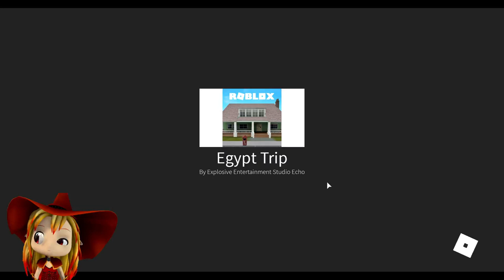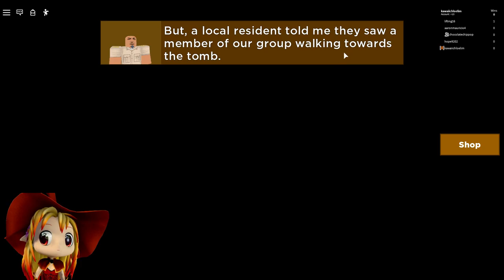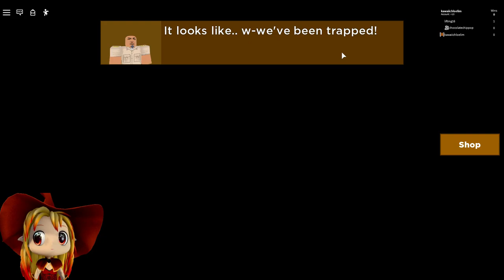🚌 Egypt Trip! Going Exploring in Egypt just like in the Adventure Movies! Loud Warning!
🚌 Roblox Egypt Trip Gameplay! Going Exploring in Egypt just like in the Adventure Movies! Loud Warning!

-- Use these time point to skip to the section in the video:
0:01:18 Getting on the bus to Egypt!
0:02:00 Reached the camp in Egypt!
0:02:21 Quicksand Obby!
0:02:57 Looking for artifacts!
0:03:57 Sand Storm!
0:05:14 Wait there's something or someone outside the camp!
0:07:04 Looking for a lost member of the group!
0:07:48 Secret Door!
0:08:30 We found the missing person!
0:09:12 We need to get pass the monster and get back to camp!
0:10:54 Heading back to the tomb!
0:11:53 Oh no the monster!
0:12:54 Finding another way out!
0:13:21 We found treasure!
0:14:30 Shall we take the treasure? OK I WANTED TO TAKE THE TREASURE!
0:15:37 We sort of Escaped!

-- About Egypt Trip
This is an adventure game, we recommend you wear headphones for the best experience or have sound on.
Travel to the ruins of Egypt! Go camping in the desert, and discover darkness buried in time... until now.

Roblox Egypt Trip Created 7/7/2019, Updated 7/26/2019, Max Players 35, Genre Horror. (Online Multiplayer Game, Egypt Trip)

-- Yesterday Gamelog
Roblox Frosty Mountain Gameplay! We are going Ice Mountain Climbing!

Roblox Egypt Trip Gameplay / Chloe Lim August 2019 Gamelog / EgyptTrip / Egypt / ChloeLim Channel